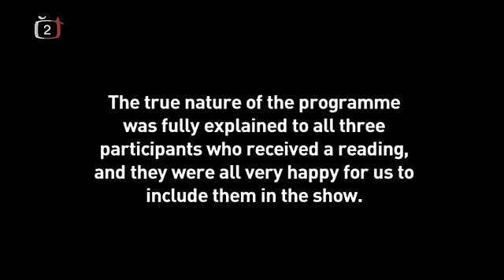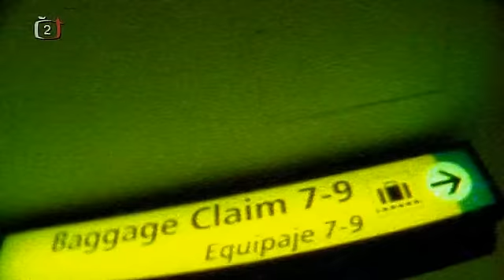Derren Brown - Mesias 4z4 (CZ)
Derren Brown